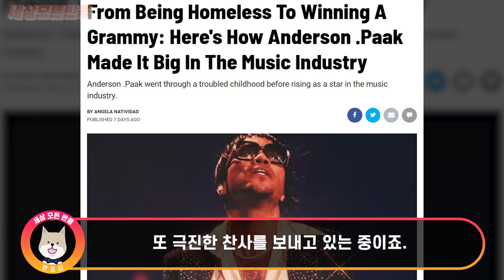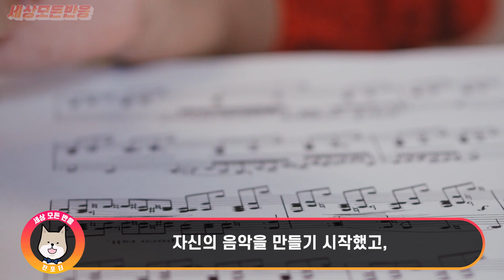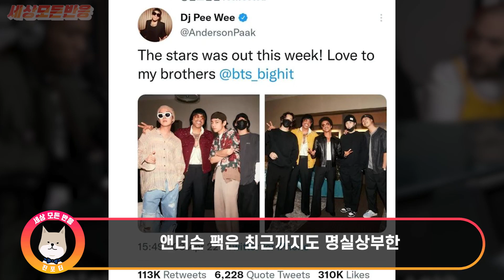미국 토크쇼 출연한 세계적인 스타 뮤지션이 충격적인 발언을 내뱉자 스튜디오 뒤집어진 이유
안녕하세요.